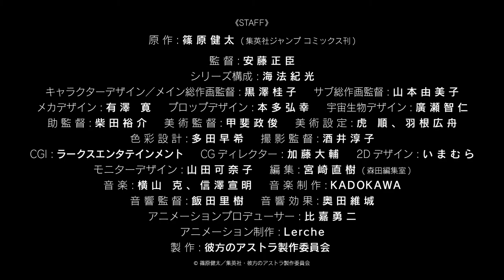TV [Astra Lost in Space] [Nuevo Trailer] [Temporada Verano]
Nuevo vídeo promocional para el anime "Astra Lost in Space"
Se comenzara a emitir el 3 de Julio en AT-X, TOKYO MX, TV Aichi, KBS Kyoto, Sun TV, BS 11.
Descripción:
El año 2061, cuando ya los viajes espaciales eran posibles y comercialmente viables, los estudiantes de Caird High School se embarcan en su Planet Camp.
Pero poco después de que el Grupo B5 llegó a su sitio de campamento planetario, una misteriosa e imprevista esfera luminosa envuelve a sus 9 miembros en el espacio exterior, dejándolos a 5012 años luz de distancia de su planeta de origen.
Ante el descubrimiento de una vieja nave espacial no tripulada, los estudiantes deberán mantenerse fuertes y poder administrar bien sus recursos limitados para poder sobrevivir en la oscuridad del espacio y así ver la forma de como poder regresar a su planeta.